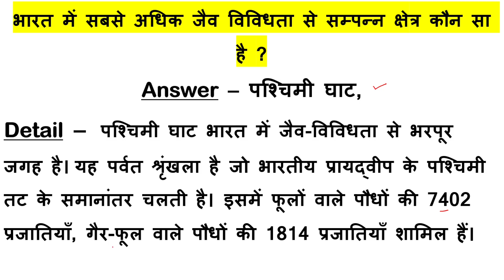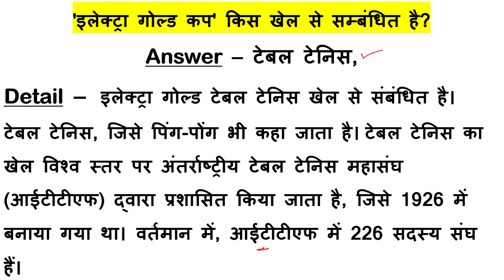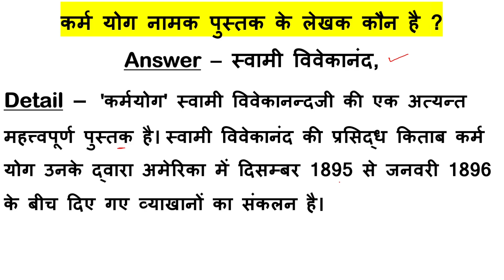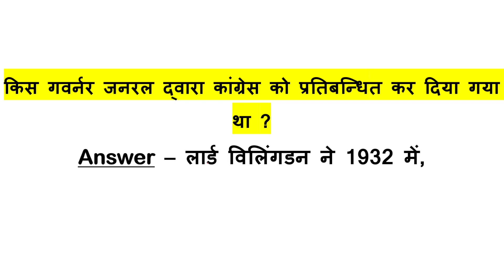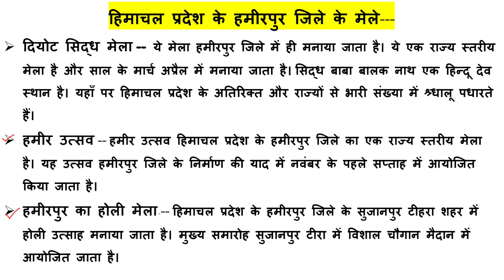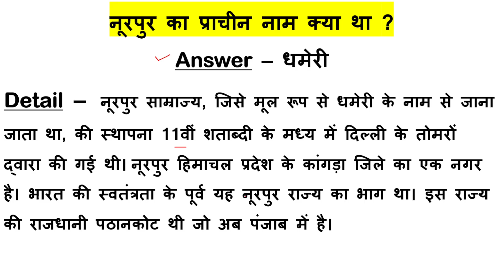Himachal Pradesh Weekly Analysis Current Affairs Giriraj 07 - 01 Feb 2024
In This Video We Will Discuss Current Affairs of Himachal Pradesh Published in Weekly Newspaper Giriraj 2024.